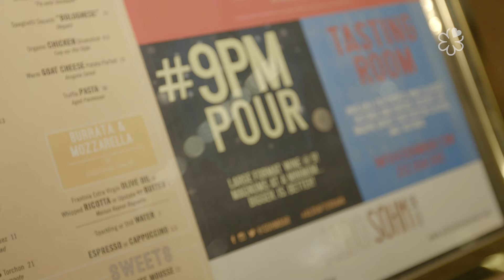Chef Bar Crawl with Eric Ripert and Daniel Boulud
The MICHELIN Guide US Presents Chef Bar Crawl with Eric Ripert and Daniel Boulud